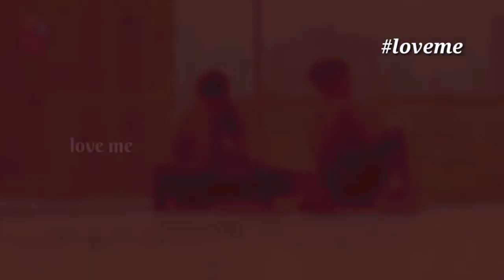Best Heart Touching Sad Song 2018 FT. Neeti Taylor | Rohan Shah